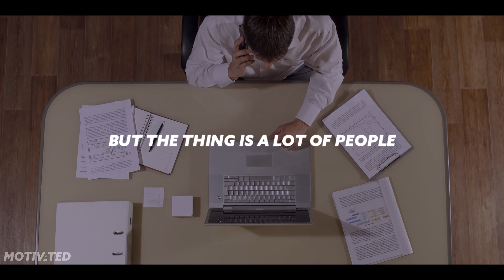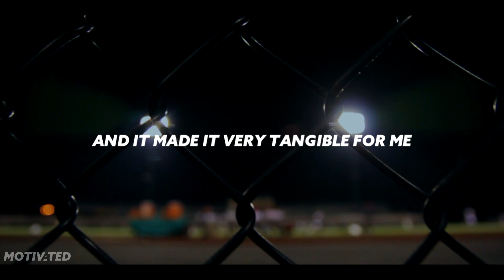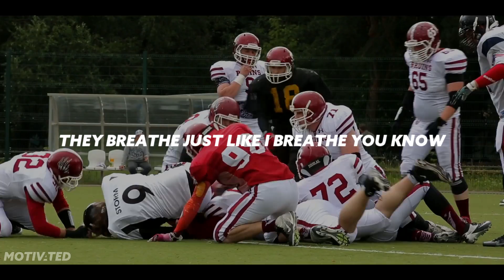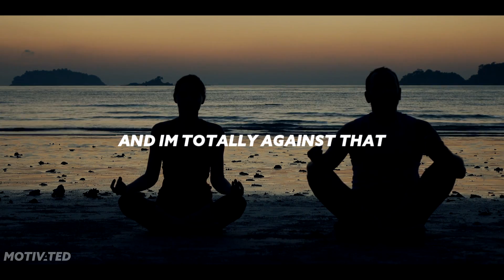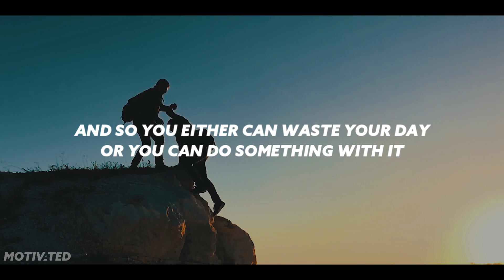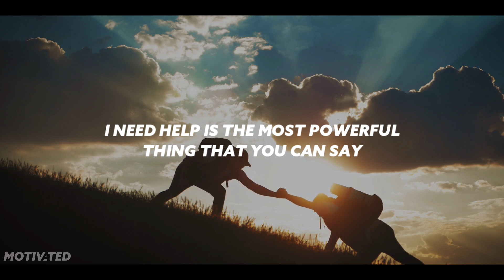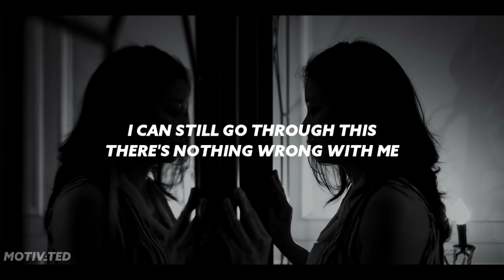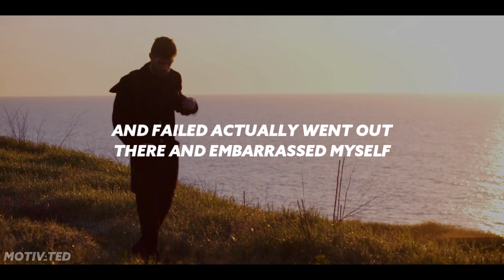Overcome Your Fear - Motivational Video (Trent Shelton)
Trent Shelton speaks about how he overcame his fear and how you can too in this inspirational, motivational speech / video.

Song names (in order):
1 - Odin
2 - Altered Carbon
3 - Guardians
4 - From other suns
5 -  End this

1)This video has no negative impact on the original works (It would actually be positive for them).
2)This video is also for teaching purposes.
3)It is not transformative in nature.
4)I only used bits and pieces of videos to get the point across where necessary.

Motivated does not own the rights to these video clips.